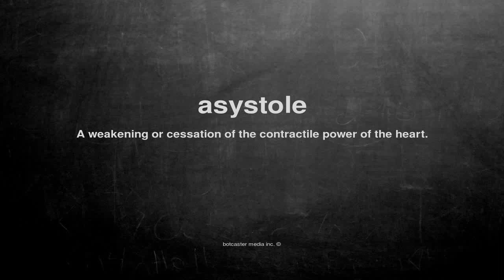What does asystole mean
What does asystole mean in English?